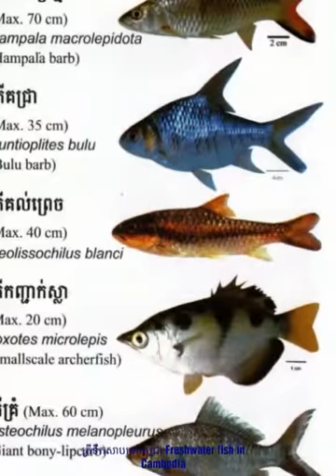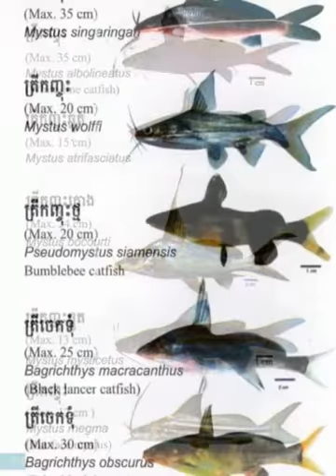ប្រភេទត្រីទឹកសាបនៅកម្ពុជាមានជិត៣០០ប្រភេទ, There are nearly 300 kinds of freshwater fish in Cambodia4